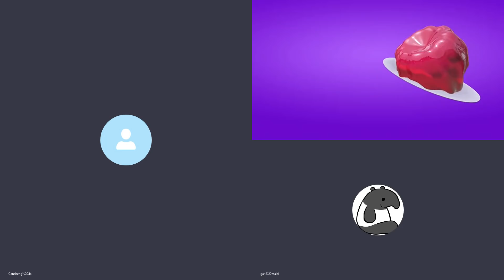20200701B 【黃色經痛圈】龍門嚇散 榮光熄滅 雞鴨童裝逐鋪令 | 芒向早晨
各大號稱黃色經濟圈的實體店成雞飛狗走，是真驚、還是扮晒野呢？

主持: 馬來近, 加燦生, 許留山
*歡迎大家湧躍留言，發表意見，理性討論。*